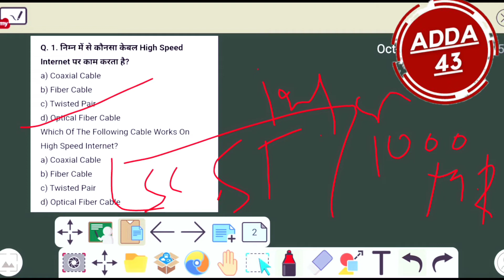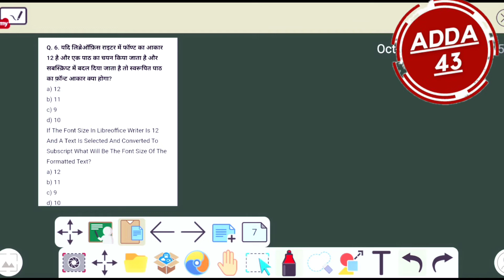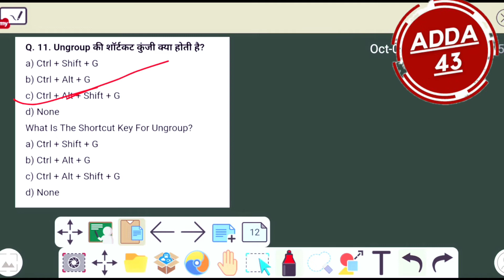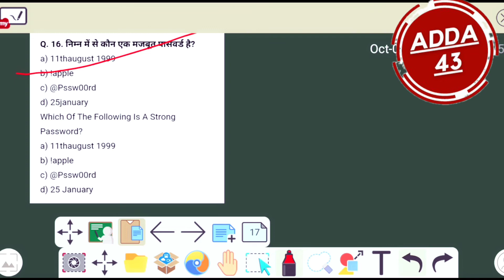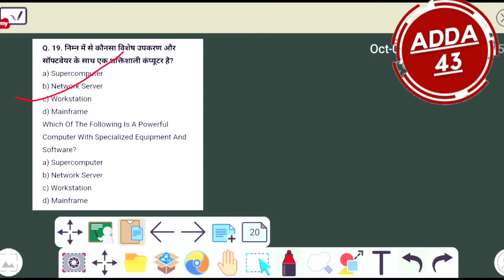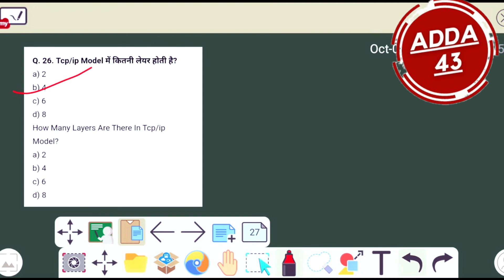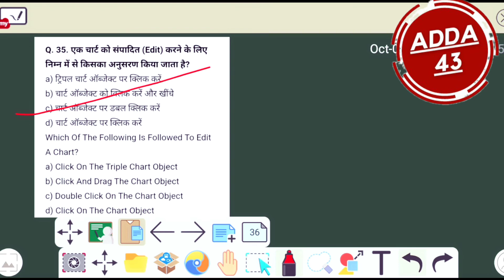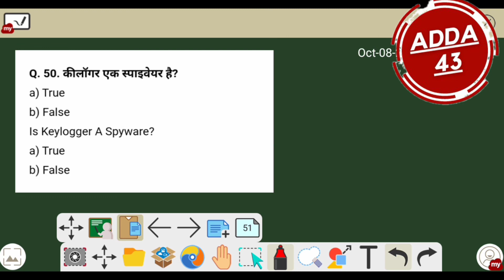3 October को पूछा गया CCC का Most important question Solve By Anuj sir At Adda 43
dosto is class me humne CCC ke 51 question solve  kiya hai jo baar baar exam me pucha gaya hai